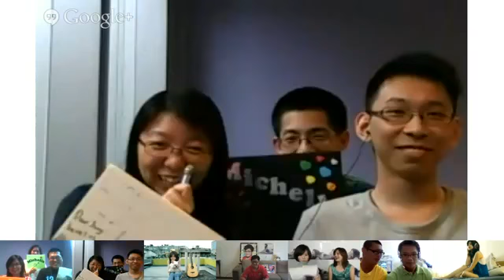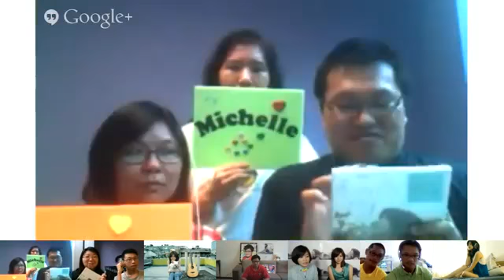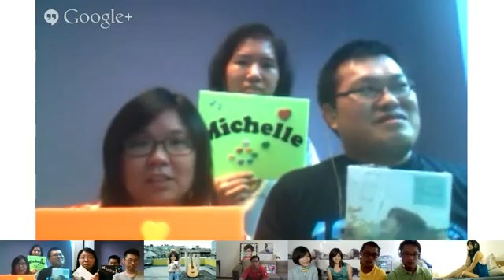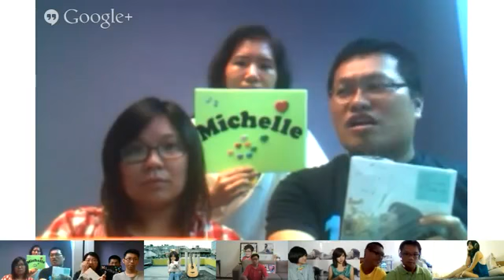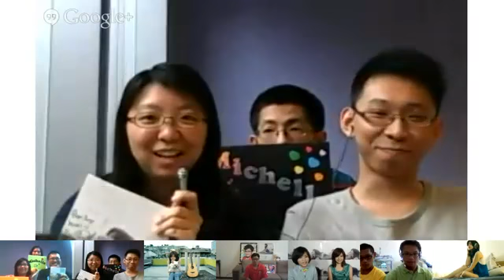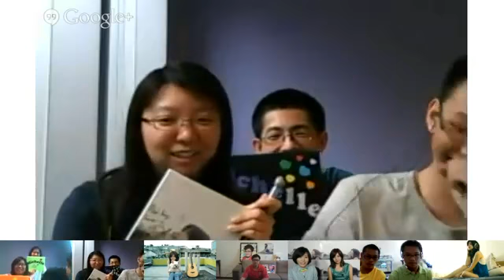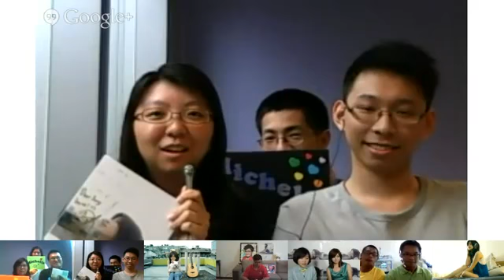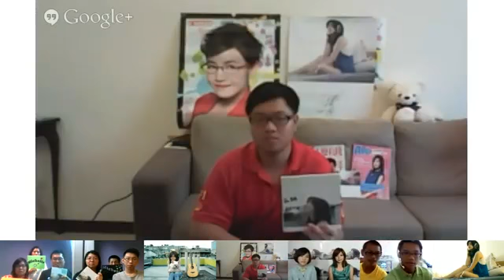陳妍希 台北音樂分享會 Google+ Hangouts 視訊直播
陈妍希